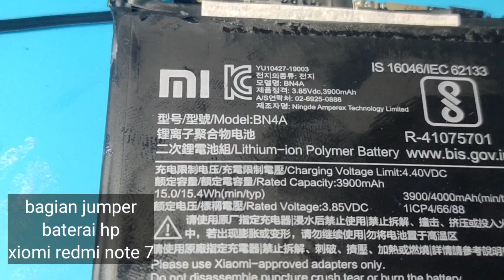CARA BAGIAN YANG HARUS DI JUMPER BATERAI HP XIOMI REDMI NOTE 7